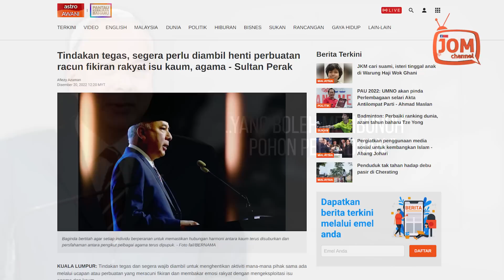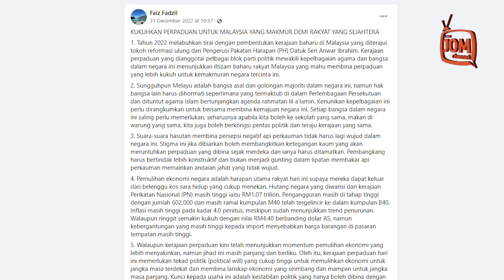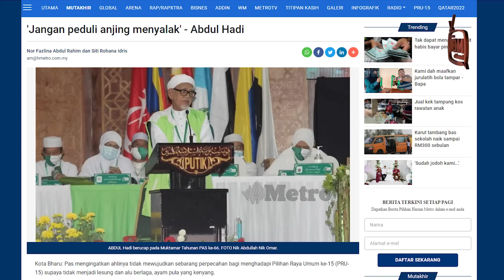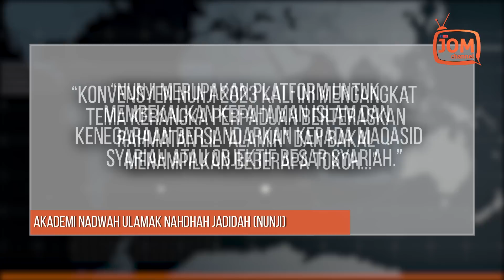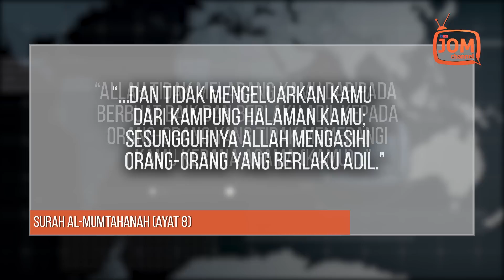JOM KEMBALI KEPADA RAHMATAN LIL ALAMIN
“Bumi ini tidak boleh dibenarkan untuk disemai dengan rumpai beracun yang boleh membunuh pohon perpaduan,” titah baginda.

Pendekatan Rahmatan lil Alamin yang mula dipraktikkan oleh kerajaan Pakatan Harapan, pada Mei 2018 sehingga Februari 2020, turut mendapat perhatian Sultan Nazrin.